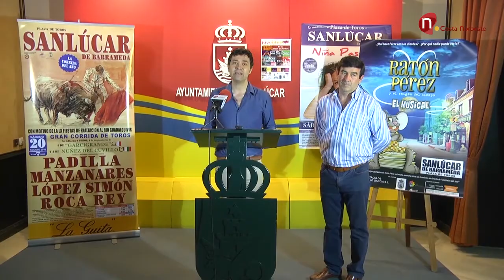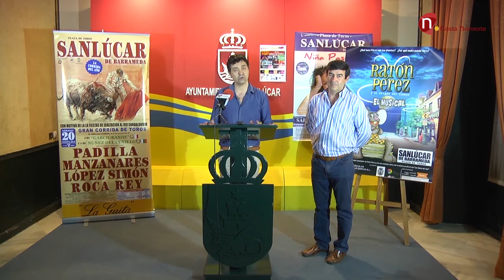Noticias, El Ratón Pérez, Niña Pastori y una gran corrida de Toros, este verano en la Plaza del Pino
Llega el momento de disfrutar de numerosas actividades en la ciudad durante este verano, el Ratón Pérez, Niña Pastori, o una gran corrida de Toros, entre otros, llegan en los meses de julio y agosto a Sanlúcar, será, en la Plaza del Pino.